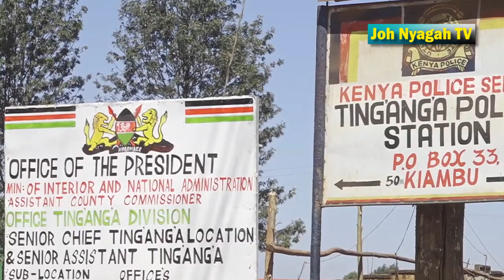Angry Ting'ang'a residents protest mysterious deathat local police cell,Police launch investigations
Police in Kiambu are investigating mysterious circumstances under which a 51yr old from Ting'ang'a village is said to have committed suicide by hanging himself inside Ting'ang'a police station this morning.

Stephen Kimani according to eyewitness accounts and also confirmation from police is said to have picked up a fight with his wife upon where the matter was reported and he was immediately arrested at around 9am this morning and booked at the station.

Moments later he is said to have died and body taken to Kiambu mortuary with residents protesting alleging that he had been Killed while inside the cells.

However while confirming the incident Kiambu Sub-County Police Commander Mohammed Badel who visited the scene of crime accompanied by senior security details from the area refuted the claims saying that Kimani had hanged himself using an inner vest he was wearing near the main door of the cell.

Badel, who said other independent bodies were carrying out more investigations, assured the family that they will get justice over the matter and should only wait for the main investigations to be complete.